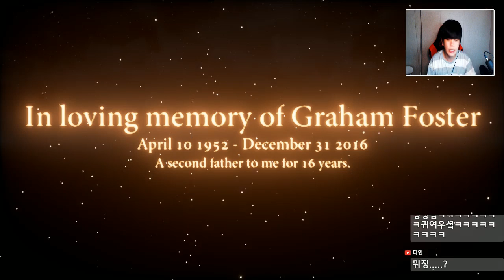귀신과 같이 갇혀버렸다 살고싶으면 탈출해라 [공포게임] -푸린-